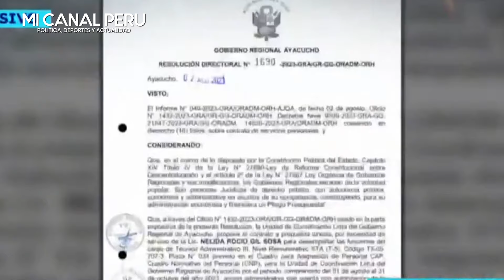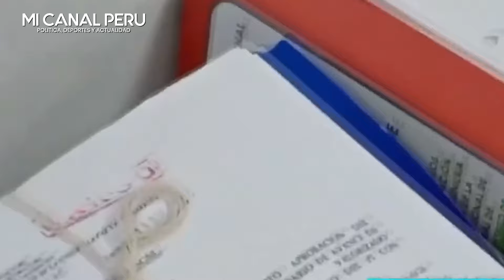Sale a la luz que vice de Oscorima maneja Ayacucho como su chacra, mientras el Wayki no trabaja